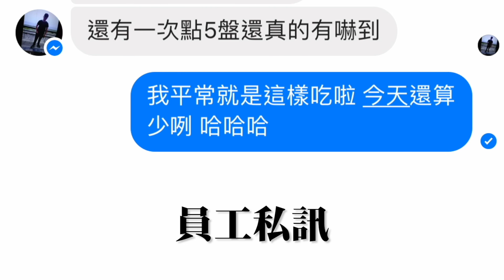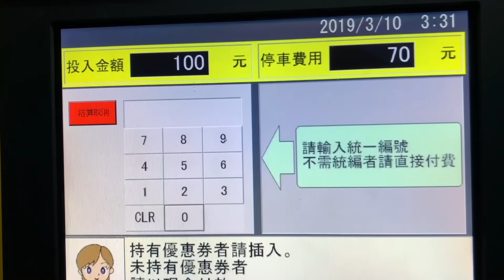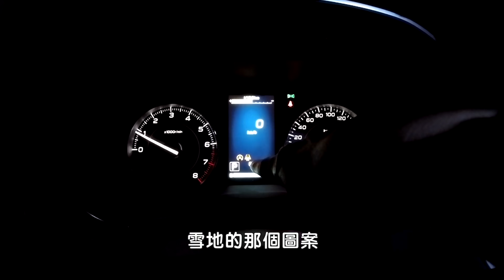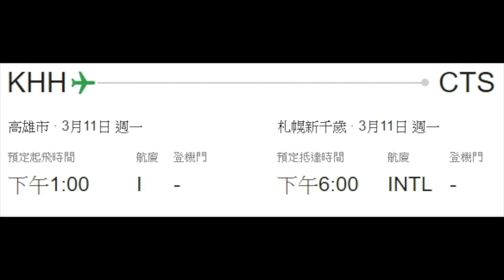熱血追雪去（下）這樣還不叫熱血！？